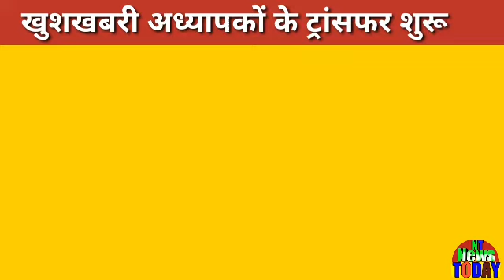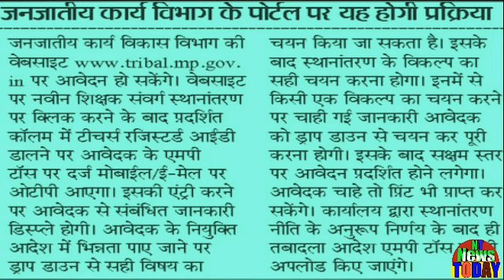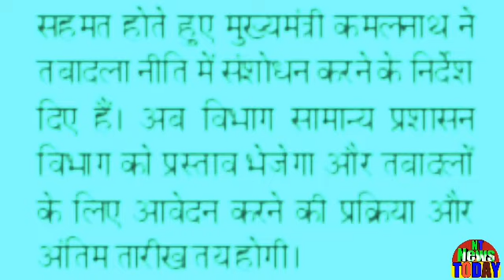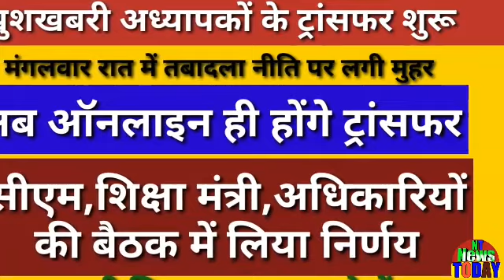ख़ुशख़बरी,अध्यापक,शिक्षक ट्रांसफर शुरु!online होंगे सभी तबादले?CM ने बैठक में लिया निर्णय!अध्यापक देखे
Gossip, teacher, teacher transfer will be online! Will all transfer? CM took the decision taken in the meeting! All teachersख़ुशख़बरी,अध्यापक,शिक्षक ट्रांसफर शुरु!online होंगे सभी तबादले?CM ने बैठक में लिया निर्णय!अध्यापक देखे